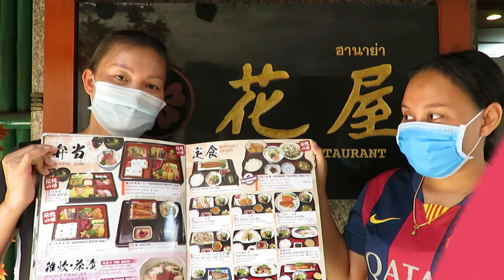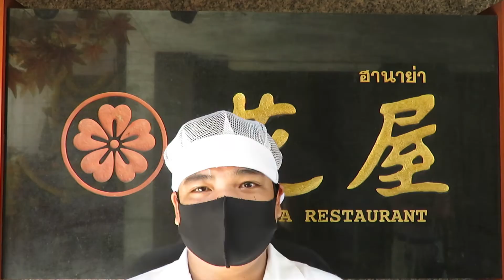Fight against COVID-19!! Welcome to Hanaya Japanese Restaurant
ต่อสู้ที่ COVID-19 !! เรากำลังรอคำสั่งของคุณ! จัดส่งที่รวดเร็วไปยังคุณ !!
新型コロナウイルスに負けるな！ 日本料理で免疫力をアップしよう！ 出前迅速！ 皆様からのご注文をスタッフ一同でお待ちしております！
Fight against COVID-19!! We are waiting your order! Quickly delivered to you!!

Hanaya Japanese Restaurant
683 Siphraya Rd. Amphoe Bang Rak, Krung Thep, Bangkok, Thailand